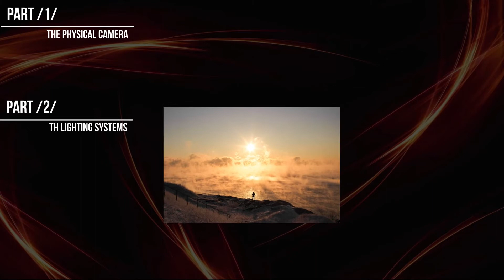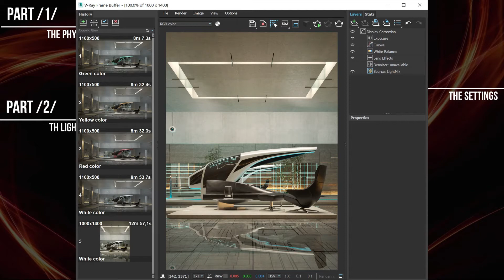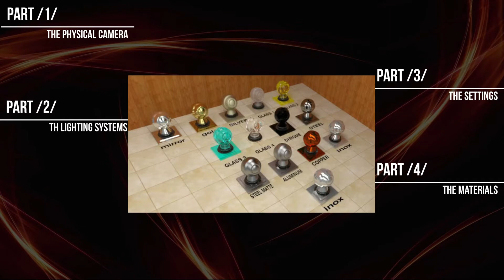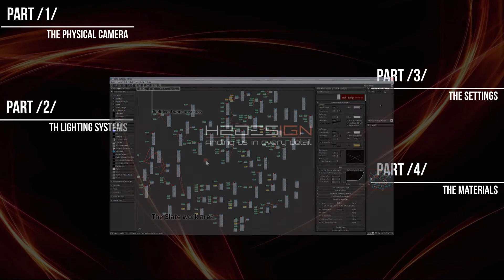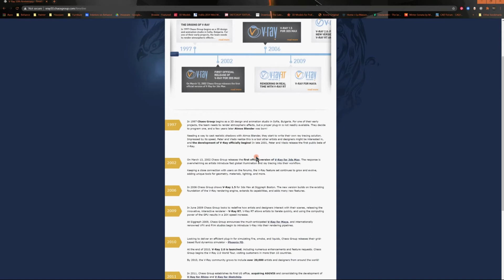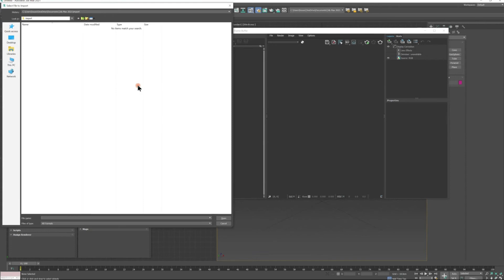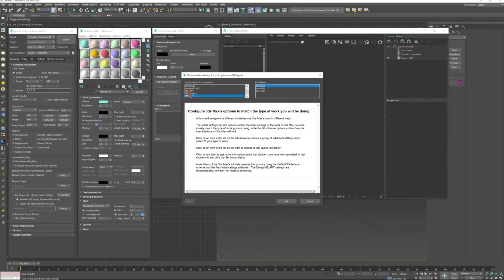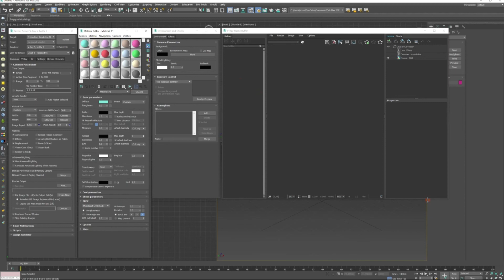H2DESIGN COURSES _ /Vray 5/ _ Introduction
Our goal in H2DESIGN course is not to search only in the tools, mechanisms and techniques of Vray.. I am looking for integration in formulating a teaching curriculum that relies on comparing reality with digital material, and creating an almost complete compatibility between them to reach the highest possible results for transferring reality to the digital world.
The course study four main sections:

1- Physical cameras section:
This section explains how a physical camera deals with reality, manipulates lights, focus on objects, capture speeds, whit balance and types of photographic films.

2- Lighting section:
This section is divided into two parts. The first part explains the methods of primitive, fast and simple lighting, and the second part explains accurately the mechanism of dealing with natural and synthetic professional lighting and artificial lighting of all kinds.

3- The materials section:
It is the broadest part of the course and it talks about all the materials and the mechanism of their composition, their physics and their behavior in reality, and it is also divided into two parts: the first part explains simple, common and quick-to-use materials, and the second part goes to the complex and complex materials section and the mechanism of their installation in several ways .

4- visualization and final image:
The session ends with producing a beautiful image for the user by processing it within the new window specially manufactured to deal with images and removing them from the program in a professional manner without the need for additions.

Working on programs: 3dmax 2021 and VRAY 5.